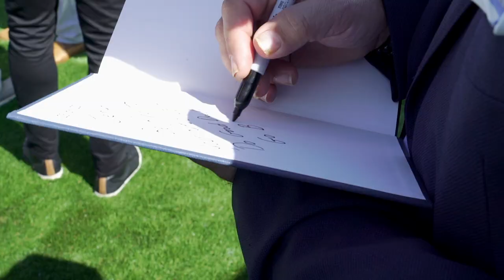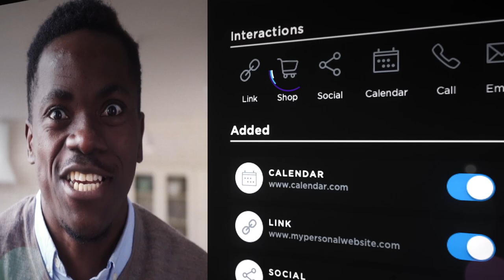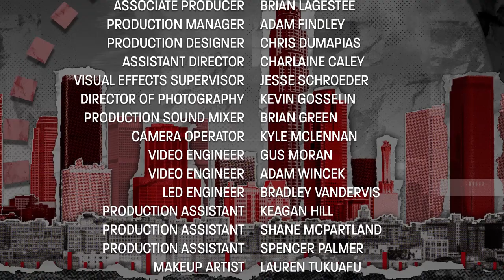2 Minute Drill | Season Three Preview